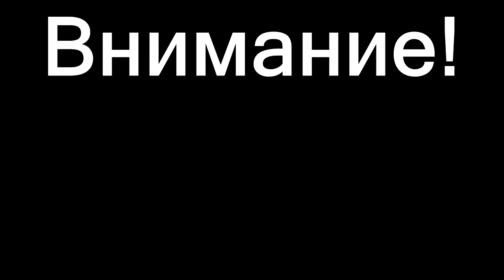Disconnected Horror Game►БЫСТРЕНЬКО НАВАЛИЛИ В ШТАНЦЫ!►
Прохождение Disconnected Horror Game НА ПК .
Стать партнёром Помощь в развитии канала:R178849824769
Ссылки на другие прохождения